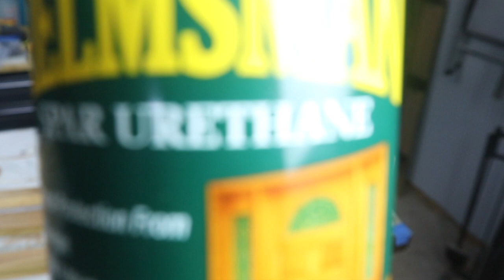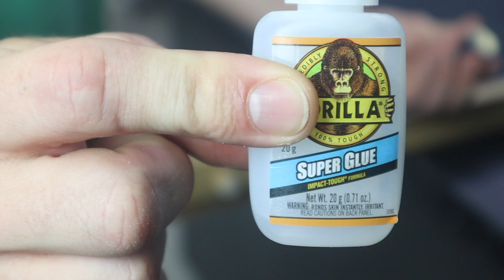Make an Outdoor Dog Bed with Foldable Tent - Summer Dog DIY!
The dog days of summer are coming, so it’s the perfect time for a fun outdoor dog DIY! This DIY outdoor dog bed and coordinating foldable tent will add some pizzazz to your patio while giving your dog a much needed break from the sun. Best of all, building this DIY outdoor dog bed and tent for dogs was a breeze!

The portable pet tent collapses for easy storage, so you can put it away when not in use or take it with you on outings with your favorite furry friend. It was inspired by a design we saw on the HGTV website, but with a few key upgrades to make it more sturdy and outdoor friendly.

Also, the pet tent fabric is removable, so it can easily be washed when the elements (or your pup) get it dirty. So follow along with us as we build this sleek, but easy, outdoor dog bed and portable tent.

If you found value in this video, we now have the "Super Thanks" button on our channel, which allows you to make a small monetary donation to help us keep creating content!

1×6 Poplar for the outsides
1×2 poplar for the rails, slats and tent
2×2 poplar for the legs
5/8″ dowels
1″ dowel scrap for the caps
Fabric (we used an old shower curtain)
Ribbon (we actually used an old PJ drawstring)
Dog mattress
Stain (we used Flagstone)
Spray paint (we used Midnight)
Spar Urethane
Miter saw
Random orbital sander
Pneumatic nail gun
Air compressor
Forstner bit
Wide painter’s tape
Wood glue
Super glue
Measuring tape
Wood filler
Paint supplies
Yard stick
Cutting mat
Rotary cutter
Straight pins
Sewing machine
Fabric tape
Fray Check

We are a participant in the Amazon Services LLC Associates Program, an affiliate advertising program designed to provide a means for us to earn fees by linking to Amazon.com and affiliated sites. You don't pay anything extra for the items you buy - we just get credit for referring you!